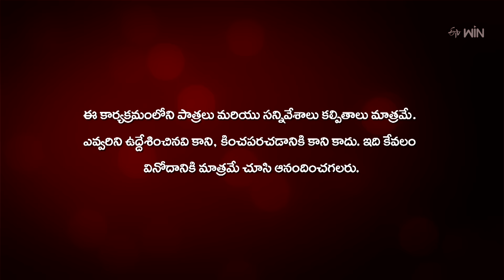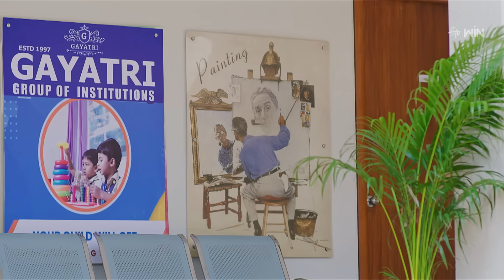Radha Manoharam | 30th April 2024 | Full Episode No 02 | ETV Telugu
Manohar gets furious at Radha for being careless with his documents. Devaki feels delighted after learning about Gayatri's whereabouts.